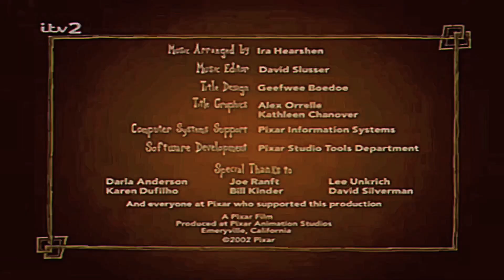Mike’s New Car Aired On ITV2 (Saturday 11th July 2015)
Recorded at 1:02pm on (11/07/2015)